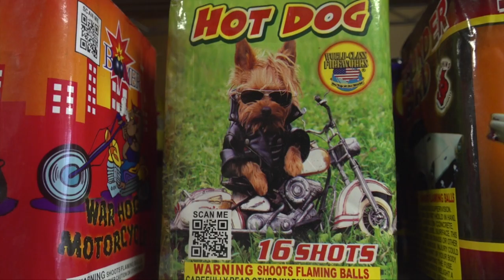40-year-old business sells fireworks for New Year's Eve